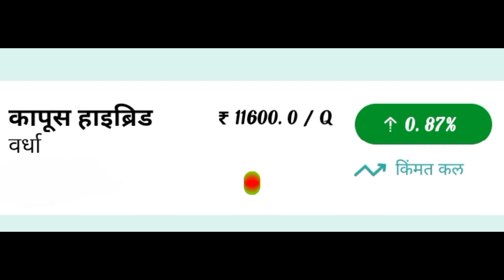19 जून 2022/आजचे वर्धा कापसाचे भाव/ भावात वाढ/ vardha cotton market /kapas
🛑krushi update🛑

🌿 19 जून 2022/ वर्धा कापूस बाजार भाव अपडेट/
19 जून 2022/ vardha kapus bajar bhav update
आजचे वर्धा कापूस बाजारभाव/
vardha cotton market today

🔴 19 जून 2022 कापूस भाव/ कापूस बाजार भाव/कापूस बाजार भावातील बदल/
19 जून 2022/ kapus bhav/  bajar bhav/ kapus bajar bhavatil badal/kapus market/cotton rate /today cotton rate/ today cotton market price /today market price cotton

कृषी अपडेट/
Krushi update/
/आजका  भाव
/ हिंगणघाट कापूस बाजार भाव २०२२/ कापूस बाजार भाव 2020/2022 कापूस बाजारभाव
/ कापूस मार्केट/
Today market

🔴  कृषी अपडेट/आजचा कापूस बाजार भाव/आजचा कापूस भाव काय आहे/कापूस बाजार भावतील बदल/ कापूस दर /कापूस भाव/ बाजारभाव/ आजचा बाजारभाव  /कापूस बाजार भाव महाराष्ट्र/कापूस बाजार भाव/सिंदी सेलू कापसाचे आजचे भाव/आजचे सिंदी सेलू कापूस बाजारभाव/
कृषी बाजार समिती औरंगाबाद/कृषी उत्पन्न बाजार समिती सिंदी सेलू /

🛑  Bajarbhav samiti
Mazhi sheti
Krushi bhav
Kisan mandi
Shetkari raja
Bhav shetmalacha
Krushi kisan
Pm kisan
Indian kisan
Maharashtra shetkari
Royal shetkari
Kali mati
Jay javan jay kisan
Kisan yojana
Krushi mantr
Krushitantr
Mahiti shetkaryanchi
Kisan yojnaye
Mazhi sheti
Mi shetkari
Batmi shetkaryanchi

🙏 धन्यवाद 🙏